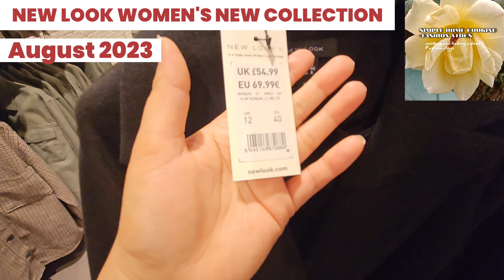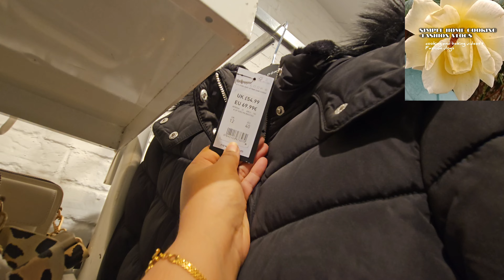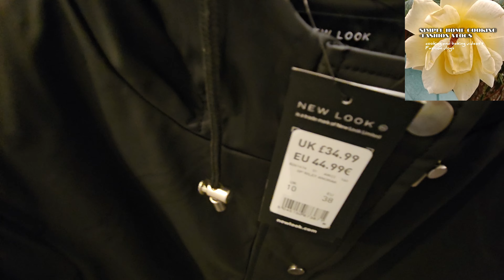NEW LOOK WOMEN'S NEW COLLECTION/AUGUST 2023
Hello everyone, come let's shopping with me at NEW LOOK. I hope you will enjoy 😉 walking through with me.